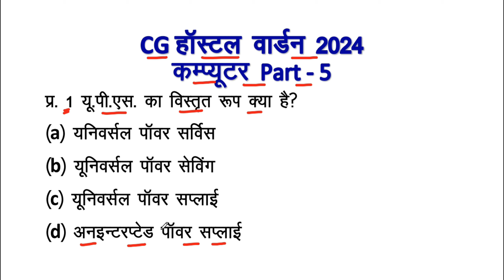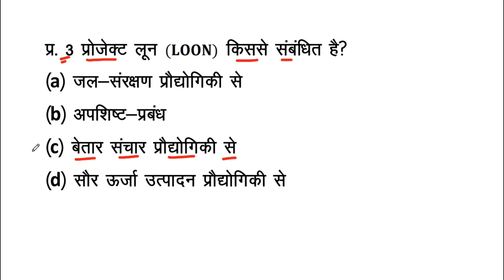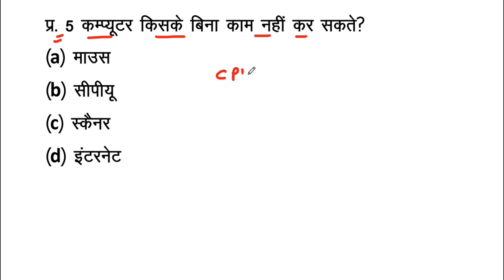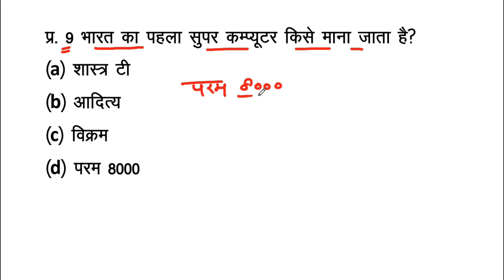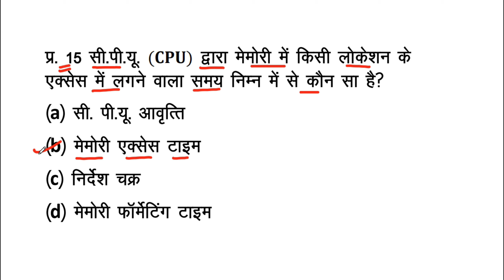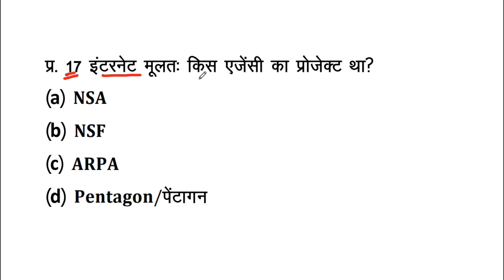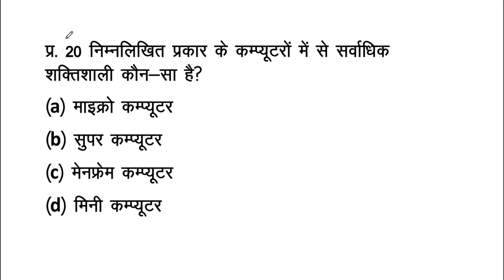CG Hostel Warden 2024 | Computer | Part 5 | CG Hostel Warden Classes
छत्तीसगढ़ छात्रावास अधीक्षक 2024 || CG Hostel Warden Computer Class.

cg hostel warden computer classes.
cg hostel warden computer class 2024.